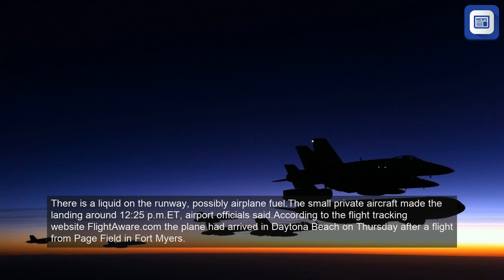A small private jet skidded down a runway in Daytona Beach with no landing gear. No one was hur..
No one was injured, officials at the airport said.Video posted to Facebook by Yelvington Jet Aviation shows the plane, a Cessna 510, sliding across the asphalt with no landing gear or nose gear in sight.